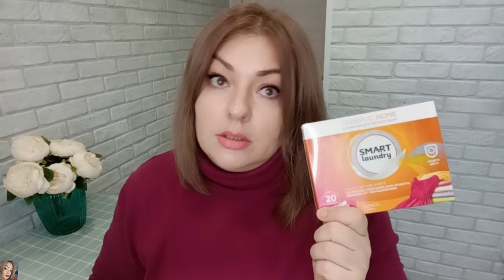❤️ FABERLIC - РАСПАКОВКА ЗАКАЗА 😍 НОВИНКИ 4 КАТАЛОГА И ЛЮБИМЧИКИ 👌🏼ТОВАРЫ С РАСПРОДАЖИ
ВСЕМ ПРИВЕТ!!!
В этом видео вместе с вами распакуем заказ в компании ФАБЕРЛИК по 3 каталогу 2024 года. Вип новинки 4 каталога, серия it's collagen, компактный станок для бритья, бытовая химия Фаберлик, товары с распродажи и многое другое!